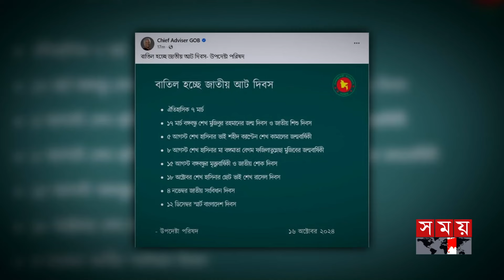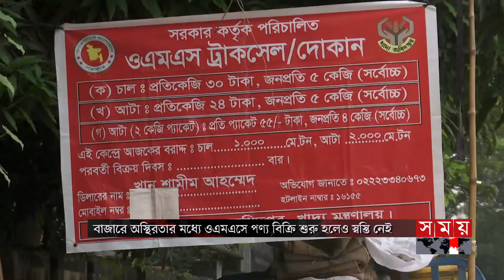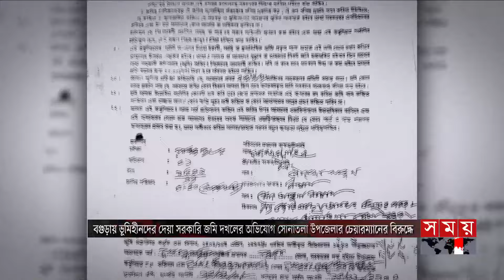সময় সংবাদ | বিকাল ৫টা | ১৬ অক্টোবর ২০২৪ | Somoy TV Bulletin 5pm| Latest Bangladeshi News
Somoy TV: t.ly/Se1z
Somoy TV Bulletin: t.ly/iqIq
Somoy Entertainment: t.ly/3dWC
Somoy Sports: t.ly/iASp
SOMOY TV ISLAMIC: t.ly/zU6a

Somoynews.tv: t.ly/Y7ab
খেলার সময়: t.ly/xJ5H
সময়ের গল্প: t.ly/EW3M
এ সময়ের বাণিজ্য : t.ly/m3ir

Groups:
Somoy TV (Official)✅: t.ly/ajiO
Somoy Entertainment✅: t.ly/8CLh
Somoy Business✅: t.ly/4xaJ